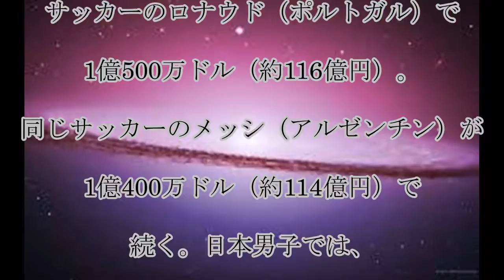フェデラー,長者番付1位,Ｃロナ２位,首位は…,大坂なおみ,29位,長者番付,話題,動画